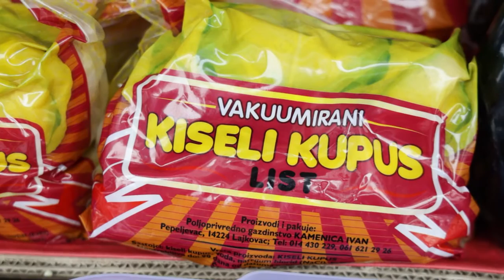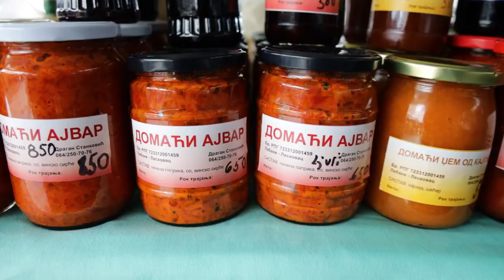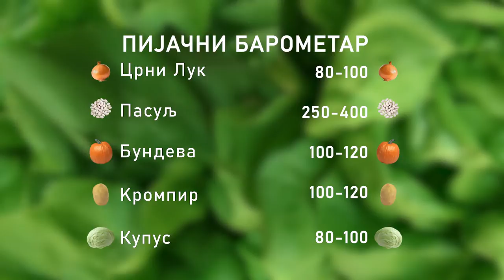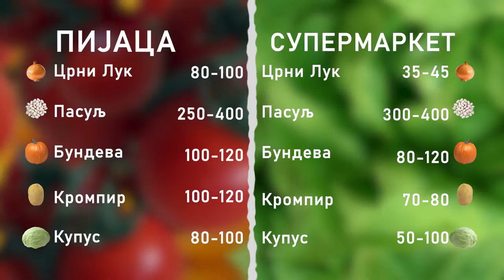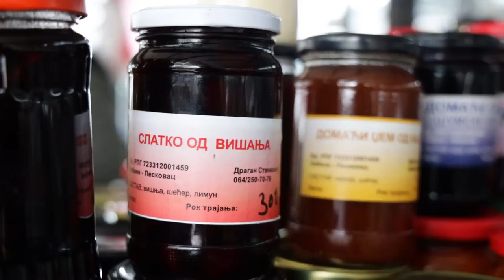Ceger ep. 852 02. 01. 2022.